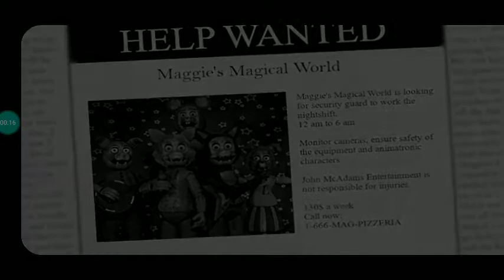playing five nights at maggie's reboot